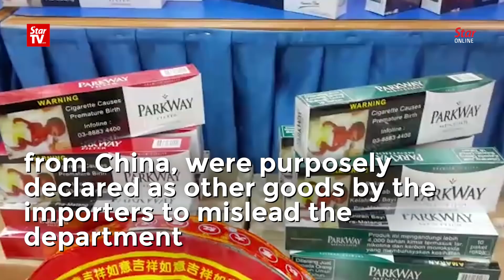RM27mil worth of fireworks, ciggies and beer confiscated in Sarawak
The Customs Department has confiscated smuggled goods with a market and tax value of RM27mil from two areas in Sarawak.

Customs director-general Datuk Seri Subromaniam Tholasy said the 12 containers confiscated in Sibu and in Sarikei contained fireworks, cigarettes, and beer from China that had been misdeclared as other goods.